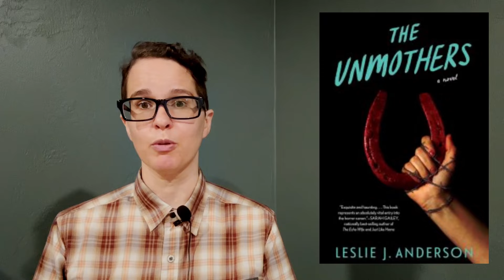LOCUS MAGAZINE | 08/06/24 New SF Fantasy Horror Books This Week!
We're super excited to bring you a new video this first week of August! We hope you've all got the next 13 minutes free, because we're going to catch you up on all the science fiction, fantasy, horror, and YA books that are slated to hit bookstore (and Amazon) shelves for August 6th, with reviews and blurbs and covers! Our channel is

Anderson, Leslie J.: The Unmothers

Busse, Morgan L.: Winter’s Maiden

Cameron, Rob: Daydreamer

Chance, Maia: The Body Next Door

Chow, Keshe: The Girl With No Reflection

Clark, P. Djèlí: The Dead Cat Tail Assassins

Corey, James S.A.: The Mercy of Gods

Crowley, Codie: Here Lies a Vengeful Bitch

Davis, Hank & Afsharirad, David, eds.: Tomorrow’s Troopers

Dennings, Hayley: This Ravenous Fate

Donovan, Dahlia: A Curse for Samhain

Duncan, Dave: Corridor to Nightmare

Dyer, Alli: Strange Folk

Iglesias, Gabino: House of Bone and Rain

Jae-Jones, S.: Guardians of Dawn: Ami

Kingfisher, T.: A Sorceress Comes to Call

Krystle, Kiana: Dance of the Starlit Sea

Lyons, Matthew: A Mask of Flies

MacAllister, Greer: The Thirteenth Husband

Maehrer, Hannah Nicole: Apprentice to the Villain

Neville, Stuart: Blood Like Mine

Nussbaum, Abigail: Track Changes: Selected Reviews

O’Bryan, Abigail: Iron Rose

Ogundiran, Tobi: In the Shadow of the Fall

Phillips, Helen: Hum

Revis, Beth: Full Speed to a Crash Landing

Reyes, Ruben, Jr.: There Is a Rio Grande in Heaven

Robert, Katee: Dark Restraint

Rollins, James: Arkangel

Sagara, Michelle: Cast in Atonement

Singh, Nikhil: Dakini Atoll

Spencer, Wen: Storm Furies

Stirling, S.M.: To Turn the Tide

Stronach, Sascha: The Sunforge

Wassmer, MJ: Zero Stars, Do Not Recommend

Williamson, Neil, ed.: Nova Scotia Vol. 2: New Speculative Fiction from Scotland

Wilson, Emily H.: Gilgamesh